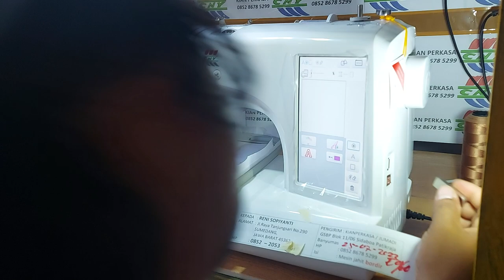CNY E960 Mesin bordir multifungsi termurah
CNY E960 Mesin bordir multifungsi termurah test ok pengiriman ke sumedang jawa barat
mesin selalu kami test ok sebelum dikirim untuk memastikan kelayakan dalam operasi dan produksi , walau sebetulnya semua mesin sudah melalui quality kontrol yang ketat , namun sebagai orang indonesia yang baik dan sayang kepada pembeli maka kami lakukan test ok ulang kembali
untuk informasi pembelian hubungi kami